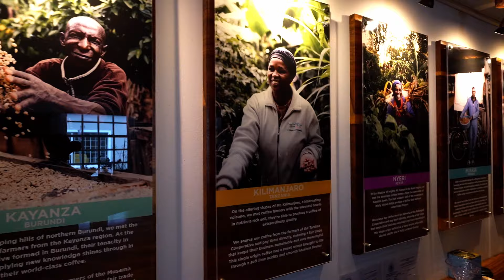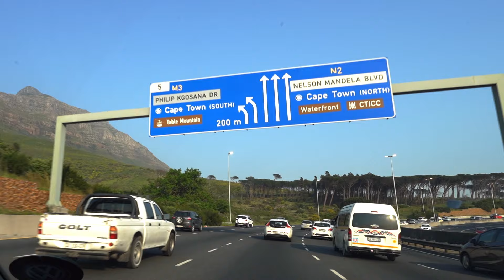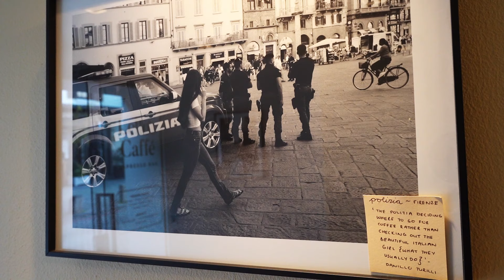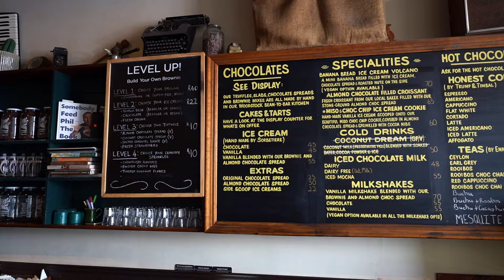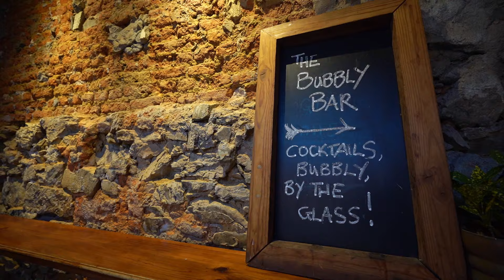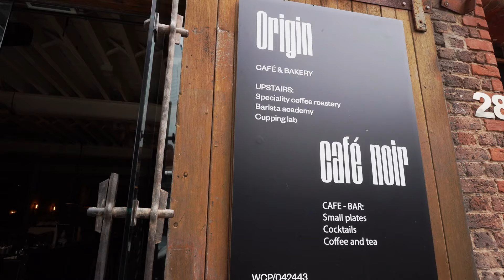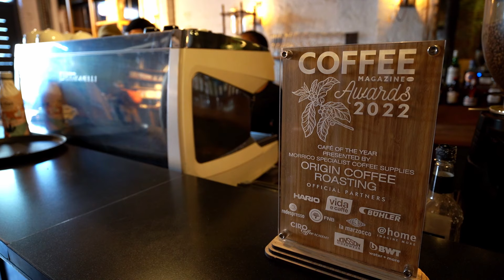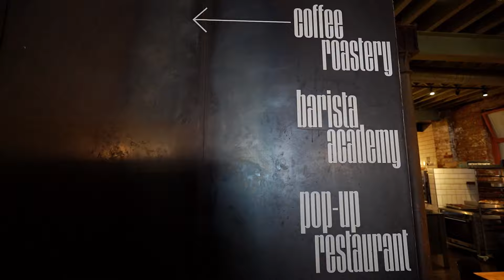Cape Town Cafe Hopping☕| Unforgettable Movie Vibes Await!✨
In this video, we're going on an epic cafe-hopping adventure in Cape Town! The Mother City has it all – beautiful scenery, amazing coffee, and stunning movie-worthy cafes! We'll be exploring some of the city's hidden gems and drinking some of the best coffee Cape Town has to offer.

This video is perfect for anyone looking to explore Cape Town – whether you're a tourist or a local!

Enjoy this cafe-hopping adventure! ☕✨

Cafe 1: The Cove
📍58 Surrey St, Claremont, Cape Town, 7708

Cafe 2: Lello’s Caffè Espresso Bar
📍5 Jarvis St, De Waterkant, Cape Town, 8001

Cafe 3: Honest Chocolate Cafe
📍64A Wale St, Cape Town City Centre, Cape Town, 8000

Cafe 4: Origin Coffee Roasting
📍28 Hudson St, De Waterkant, Cape Town, 8001